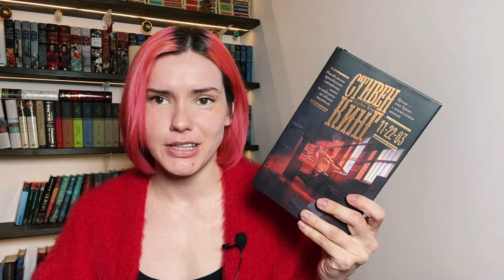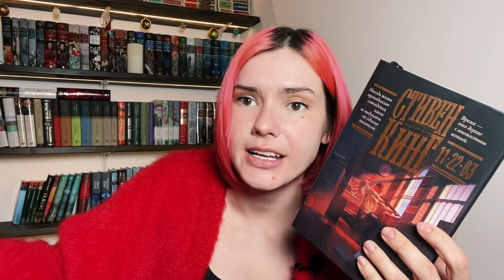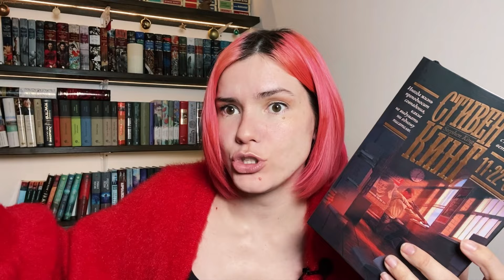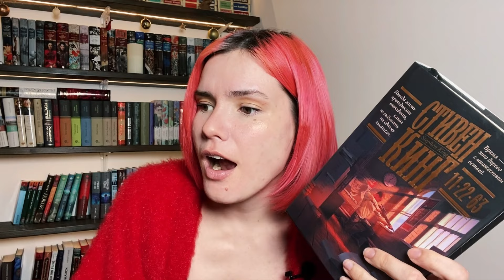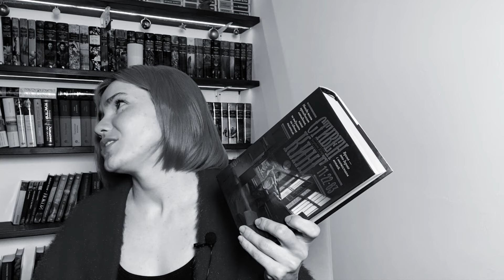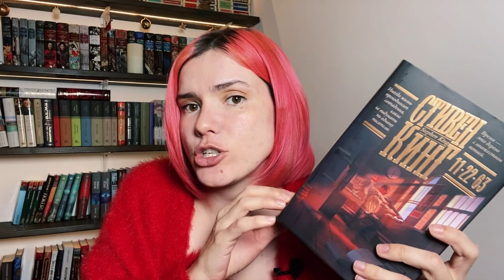Как Я ЧИТАЛА 11.22.63 Стивена Кинга🤬❌Бросаю КИНГА НАВСЕГДА?💔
Делюсь впечатлениями о нашумевшем романе Кинга про убийство Кеннеди (конспирологи в чате😁) со СПОЙЛЕРАМИ.